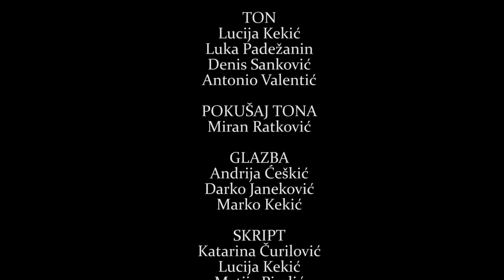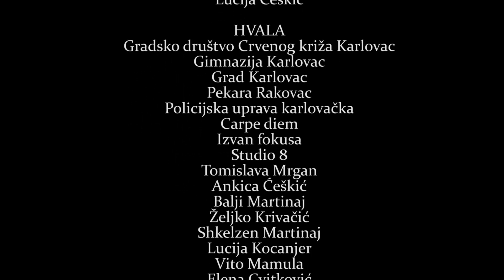"U ime bureka" - kratki igrani film | Kinoklub Karlovac (2015)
Redatelj: Matija Piralić

U Hrvatskoj je 2013. god. održan referendum potaknut inicijativom U ime obitelji kako bi se u hrvatski ustav unijela odredba da je brak životna zajednica muškarca i žene, diskriminirajući time homoseksulno opredijeljene osobe. Cilj ovoga filma je potaknuti na razmišljanje i dati drugačiji uvid u situaciju - metaforičkom upotrebom bureka s mesom kao sinonima za heteroseksualnost te svih ostalih oblika, prvenstveno bureka sa sirom (tj. sirnice) kao sinonim za homoseksualnost. Kako društvo reagira?

Pratite nas na Instagramu i Facebooku.